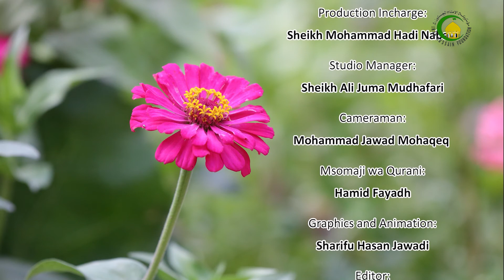226. Mambo yanayobatilisha funga (2) - Sheikh Abdul Majid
Ama kuhusu vumbi zito: kama litafika kooni basi funga huvunjika. Vumbi la mchanga, unga, sabuni yote haya yanaingia katika hukumu moja.
Lau vumbi litafika kooni pasipokuwa na uwezo wa mukallaf au akawa amesahau kuwa amefunga, swaum haitabatilika.
Kuwazulia uongo Allah na mitume wake watukufu kumi na wanne kunabatilisha swaum
Kunukuu kauli iayomzulia uongo Allah swt haitavunjika swaum yake.
Kuzamisha kichwa majini: kama kichwa kitazamishwa kwa mkupuo mmoja basi itabatilisha swaum. Kama atazamishwa kwa nguvu bila khiari funga ni sahihi